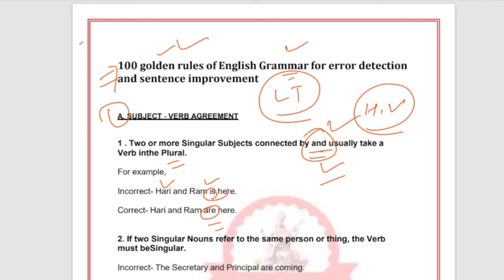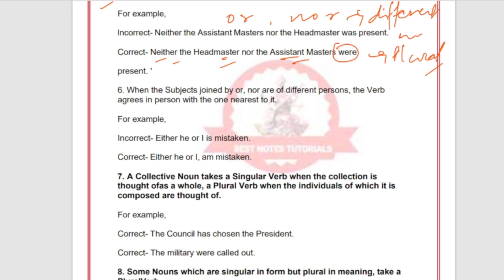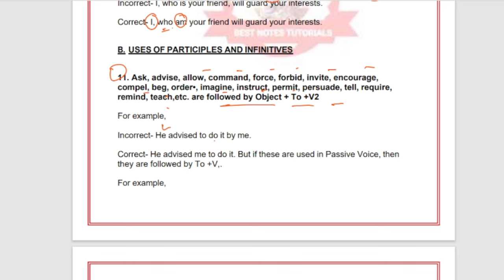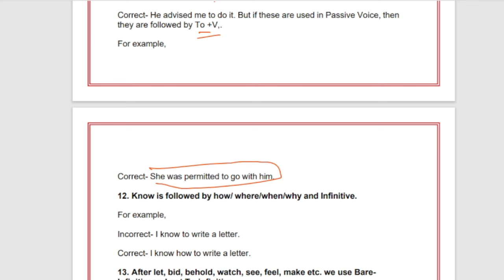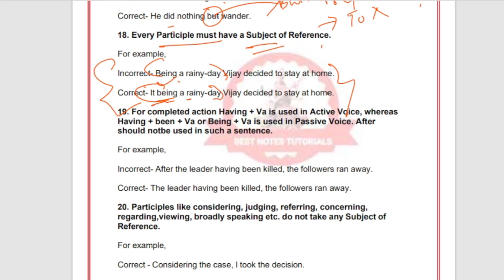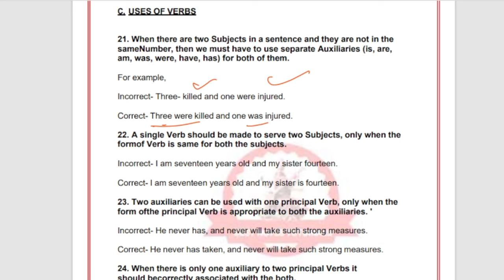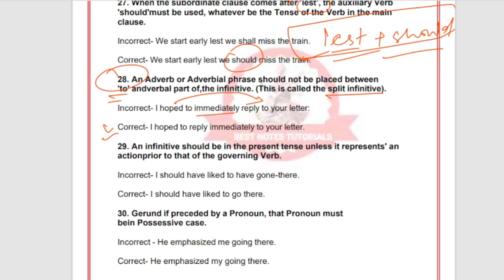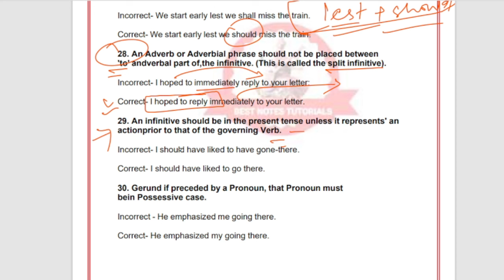100 GOLDEN GRAMMAR RULES FOR ALL EXAMS